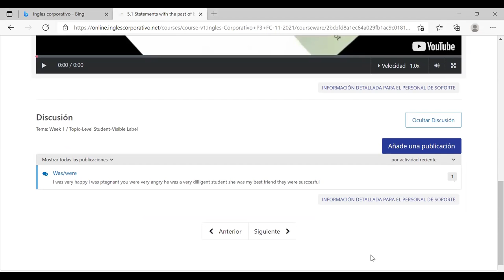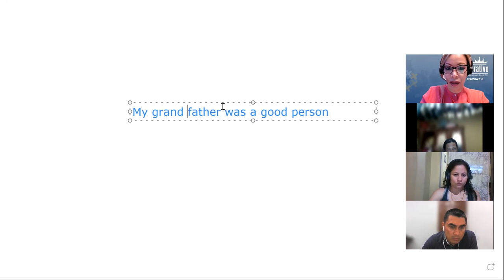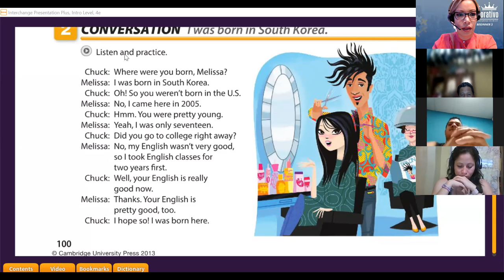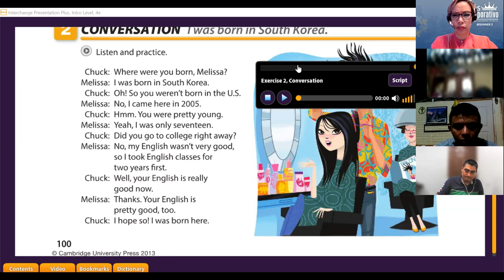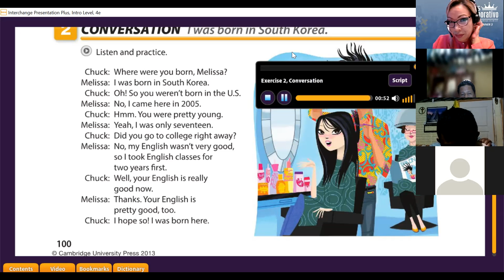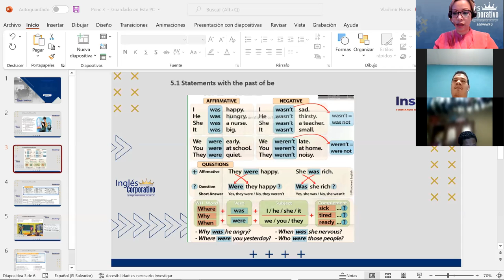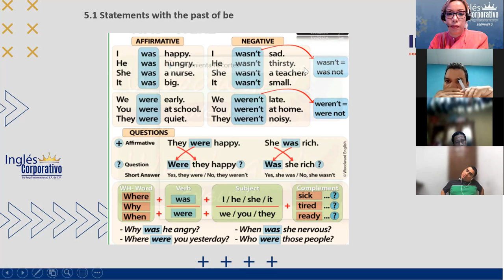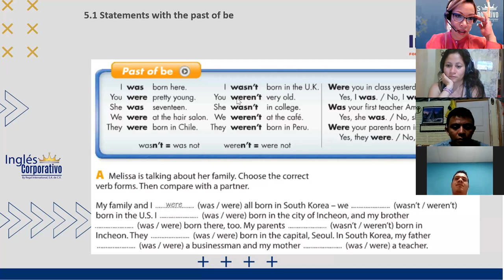Ingles Corporativo- Class 14 simple past of BE